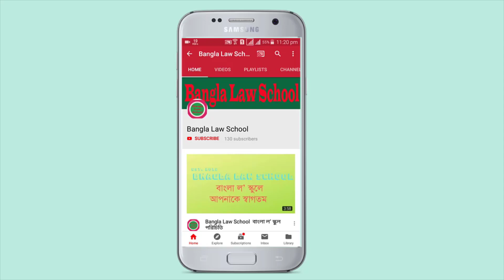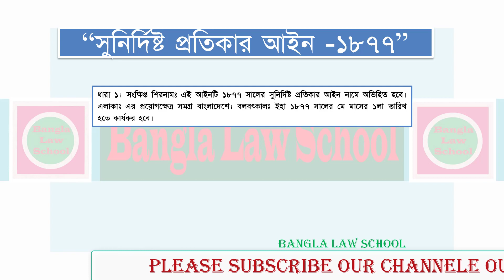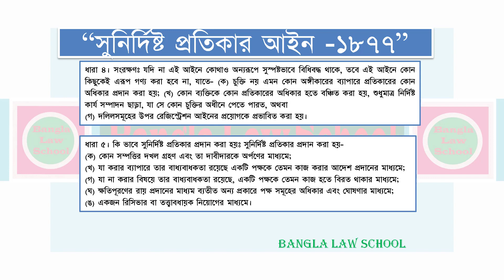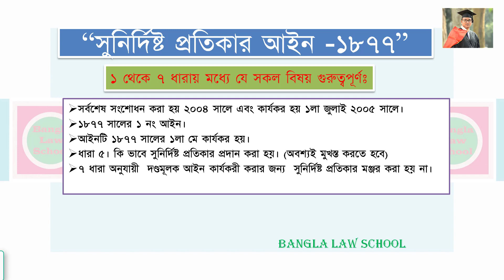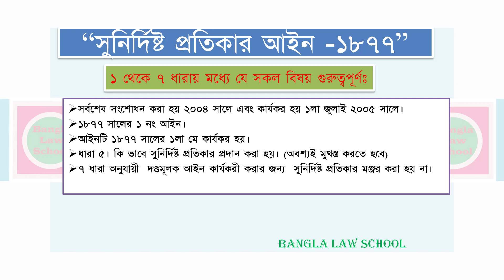সুনির্দিষ্ট প্রতিকার আইন - ১৮৭৭ পর্ব-১ | Specific Relief Act 1877 Part-1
সুনির্দিষ্ট প্রতিকার আইন - ১৮৭৭ পর্ব-১|  Specific Relief Act 1877 Part-1 এ রয়েছে ১ থেকে ৭ ধারা পর্যন্ত আলোচনা করা হয়েছে।
১০০০ ভিউ হলে “সুনির্দিষ্ট প্রতিকার আইন – ১৮৭৭” পর্ব-২  ভিডিও আপলোড করা হবে।

Specific_Relief_Act_1877 *** ANTI-PIRACY WARNING ***
This content is Copyright to Bangla Law School ! Legal action will be taken against those who violate the copyright of the following material presented!